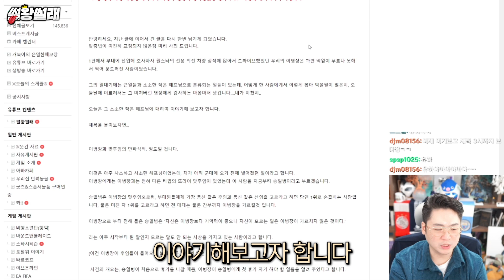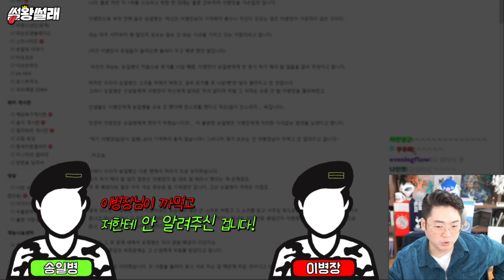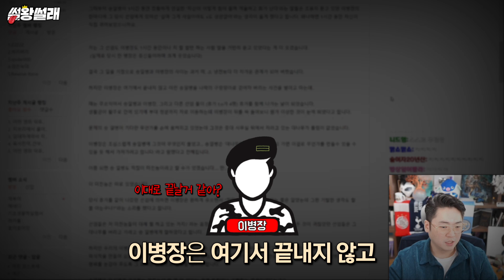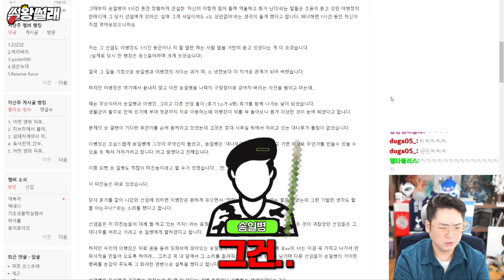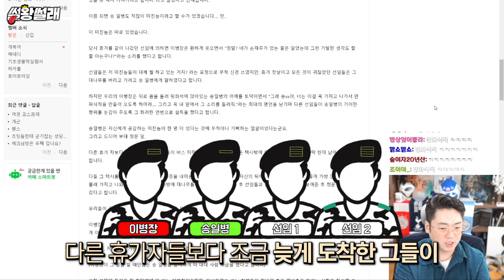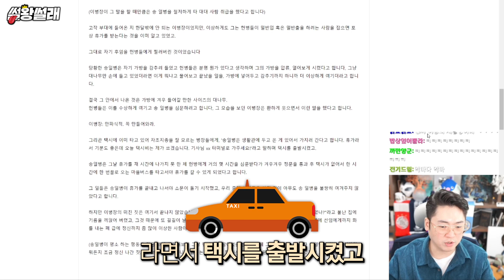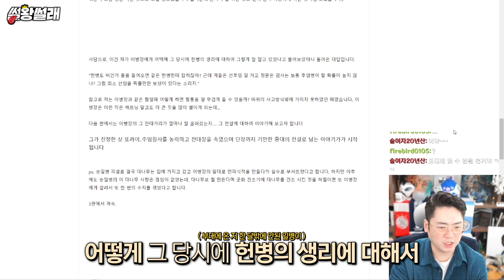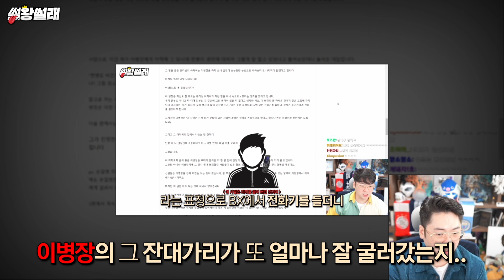2편 어둠의 제갈량 개폐급 전설의 이병장 이야기 | 썰왕썰래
▣ 업로드 시간
└평일 오후 7시 / 토,일요일 오후 1시

※음식은 안됩니다! (일주일에 한번 모아서 발송되기 때문에 음식을 보내면 다 상해서 와요 ㅠ) 썰 개복어썰 nll kctc 국방부